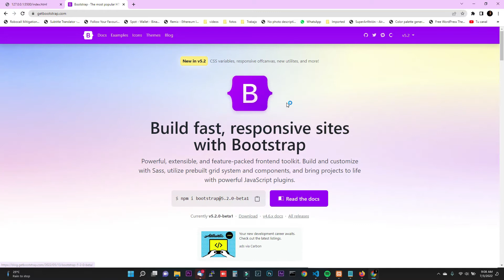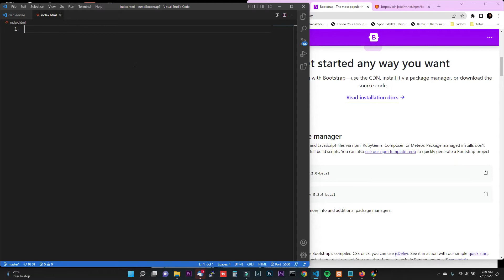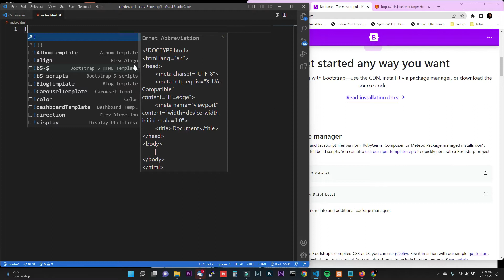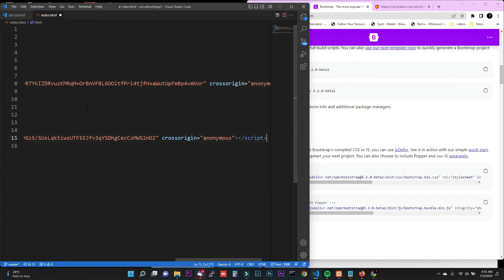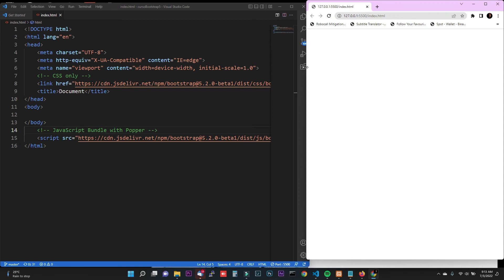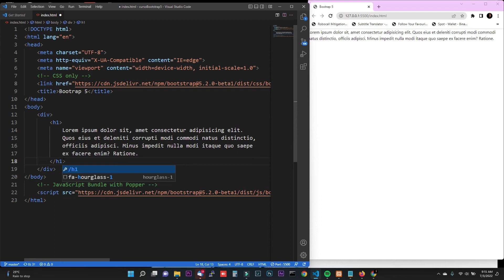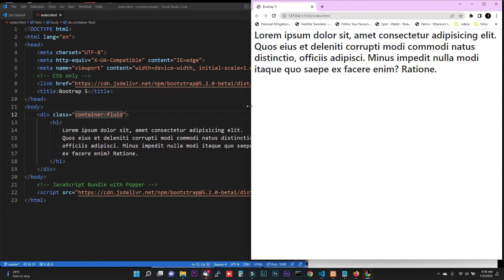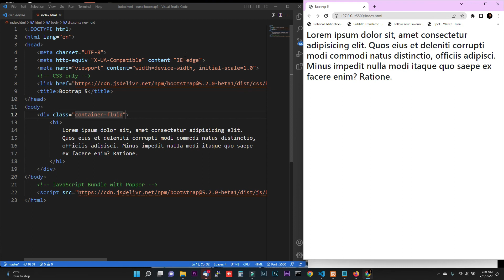Clase 1 - Como Comenzar a usar Bootstrap 5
Como Comenzar a usar Bootstrap 5

Aprovecha nuestro especiales desde 9.99 en Udemy y hazte un experto en voz sobre IP de codigo abierto, donde aprenderas las siguientes herramientas.

Asterisk basico
Issabel PBX con modulo de Call Center
Linux basico
Y Mysql basico

Conociendo estas herramientas sera capaz de implementar cualquier proyecto de telecomunicaciones basado en Voz sobre IP, aqui debajo te dejo los enlaces de cada uno.